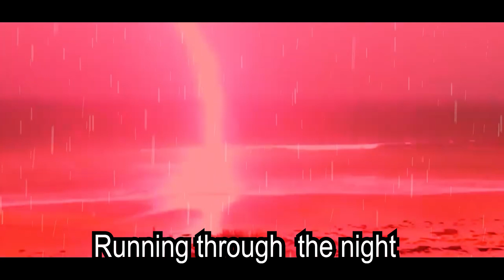Heroes of The Crimsonverse - Original Song (Lyric video)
HELLO!!! Here is an amazing original song called 'heroes of The Crimsonverse' in the lead up to Crisis. Focusing more on theflash fanseries this video showcases some of the current and future heroes of the Crimsonverse such as captainamerica wolverine punisher deadpool and much more!

Enjoy this original song and if you use this please, please credit us with a tag however we would appreciate it if you asked permission first and let us know what you're using it for as this song has been created especially for the Crimsonverse channel!

Now that's put the way enjoy!